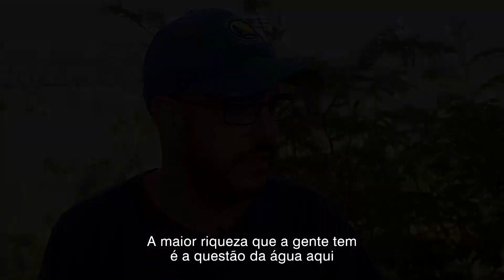Expedição Serra do Roncador (Mato Grosso, Maio de 2023)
Nos dias 07 e 08 de maio de 2023, o mandato do deputado estadual Lúdio Cabral (PT/MT) esteve na Serra do Roncador, localizada nos municípios de Barra do Garças e Nova Xavantina, região leste de Mato Grosso. Uma oportunidade de conhecer uma das tantas belezas naturais presentes neste território, e um grato exemplo de recuperação e conservação ambiental. Mas também um grave alerta para as atividades que ameaçam o patrimônio natural no estado.

Para além do misticismo que envolve a Serra do Roncador e das histórias sobre o desaparecimento do arqueólogo britânico Percy Fawcett no início do século passado, a região tem também grande importância ambiental. Corredor que conecta os biomas do Cerrado e da Amazônia, a Serra do Roncador é um lugar de grande riqueza de biodiversidade de fauna e flora, lar de espécies ameaçadas de extinção e espécies endêmicas (que só existem naquele lugar), e grande importância geológica e arqueológica, com seus paredões de arenito e até mesmo cavernas com pinturas rupestres. Um local de grande riqueza cultural e história ancestral também, lar de povos indígenas.

No entanto, o desmatamento pelas lavouras de soja, plantações de eucalipto, pecuária, mineração e represamento de nascentes ameaçam o entorno da serra.

Em 1994, Mauro Ferreira da Silva, conhecido como Maurinho, comprou uma área de pasto degradado no pé da serra, em Barra do Garças, abriu uma pousada e iniciou a recuperação da vegetação nativa, tendo o baru como espécie que foi abrindo caminho para as outras, enquanto atuava no turismo contemplativo e místico, e auxiliando em pesquisas científicas. Da BR-158 vemos a beleza dos paredões, mas só quando entramos na propriedade de Maurinho e subimos a trilha na serra, é que conseguimos enxergar um pouco do resultado do trabalho de 30 anos de recuperação e conservação dessa área chamada Park Portais do Roncador. Agora, ele trabalha para transformar as terras dele em uma Reserva Particular do Patrimônio Natural (RPPN).